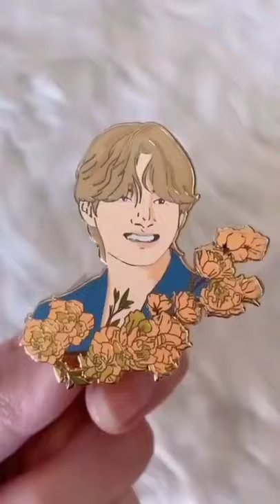Ohhh how cute V pins!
If you are the copyright owner of any of the clips that we have used and don't feel like you have been properly credited, then please contact me on and we will get it fixed